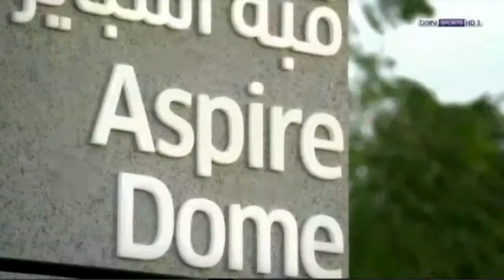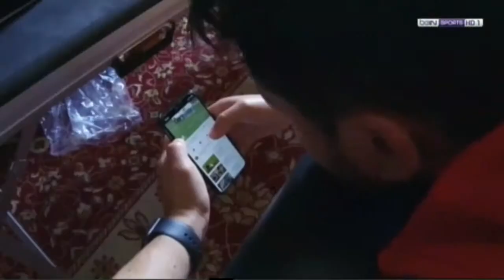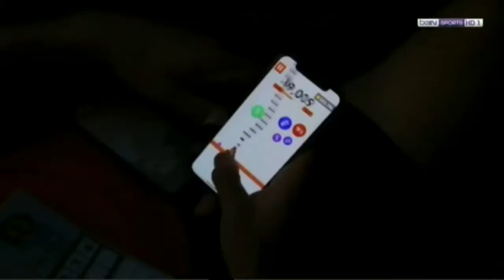The Centenary Of Esperance [Documentary]